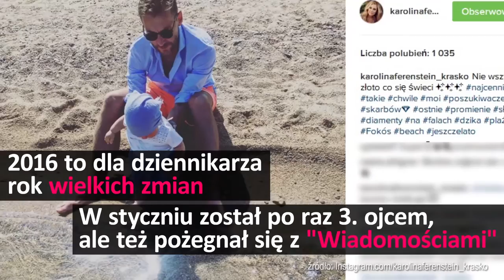Kolejne zmiany w życiu prywatnym Piotra Kraśki?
Piotr Kraśko i Karolina Ferenstein-Kraśko mają trójkę dzieci. Najmłodsze z nich, córka Laura, urodziło się w styczniu. Jednak, jak zapewnił dziennikarz, nie zamierzają na tym poprzestać.